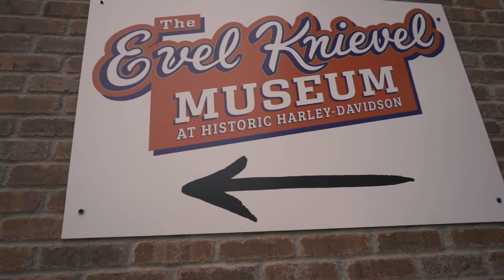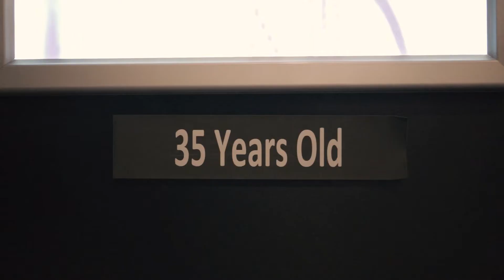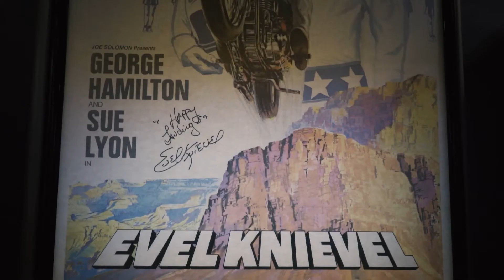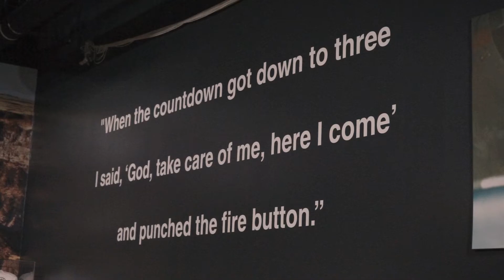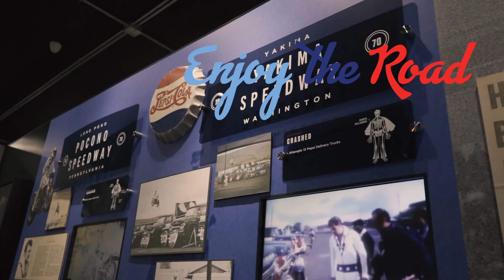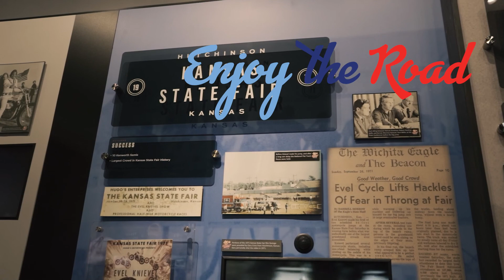The Legacy of Evel Knievel | Visiting The World's Largest Evel Knievel Museum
In today's video, I take you on a tour of the World's Largest Evel Knievel Museum. Here we can see the legacy of Evel Knievel and the lasting impact Evel Knievel has had on motorcycle culture. This museum is much larger than I thought and houses the largest collection of Evel Knievel memorabilia in the world. The Evel Knievel Museum is located in Topeka, Kansas and is attached to the Topeka Harley Davidson Store. If you are in the area and you are a fan on Evel Knievel or motorcycles in general, definitely check out the Evil Knievel Museum. It is definitely worth your time.